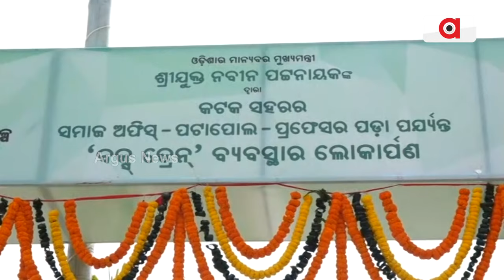ବକ୍ସ ଡ୍ରେନ କାମ ସମ୍ପୂର୍ଣ୍ଣ ଶେଷ ନହୋଇ ଉଦଘାଟନ || Box Drain Inauguration Controversy || Cuttack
ବକ୍ସ ଡ୍ରେନ କାମ ସମ୍ପୂର୍ଣ୍ଣ ଶେଷ ନହୋଇ ଉଦଘାଟନ। ଅଧାପନ୍ତରିଆ କାମ କରି ବକ୍ସ ଡ୍ରେନକୁ ଉଦଘାଟନ କଲେ ମୁଖ୍ୟମନ୍ତ୍ରୀ। କାର୍ଯ୍ୟ ସମ୍ପୂର୍ଣ୍ଣ ଶେଷ ନକରି ତରବରିଆ ଭାବେ ଉଦଘାଟନକୁ ନେଇ ପ୍ରଶ୍ନ ଉଠାଇଲେ ବିରୋଧୀ ।

Jana Adalata || ମୁଖ୍ୟମନ୍ତ୍ରୀଙ୍କ ଜିଲ୍ଲା-ଦାଦନ-ଯନ୍ତ୍ରଣା